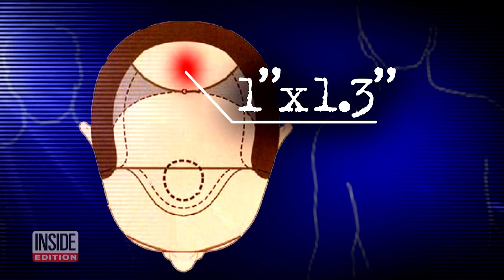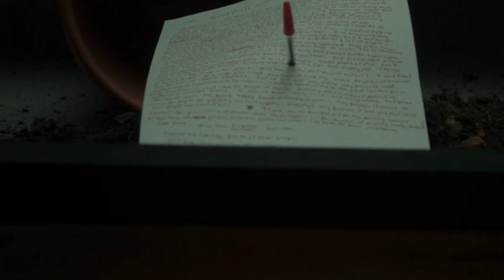Things Found At Celebrity Death Scenes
Morbid curiosity abounds when an A-lister dies. From gory trinkets to ghostly toys, let's take a deep — and oh so dark — dive into things found at celebrity death scenes.

Whitney Houston | 0:00
Bob Saget | 1:09
Philip Seymour Hoffman |
Anna Nicole Smith |
Princess Diana |
Kurt Cobain |
Chris Farley |
Isadora Duncan |
Michael Jackson |